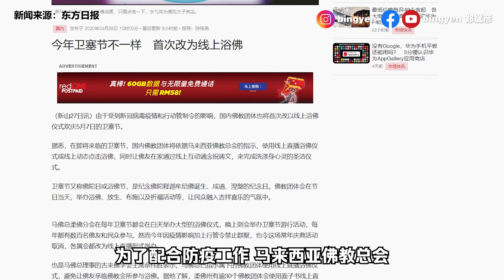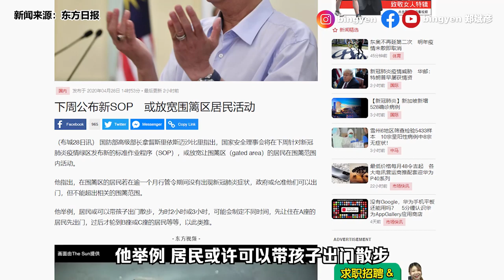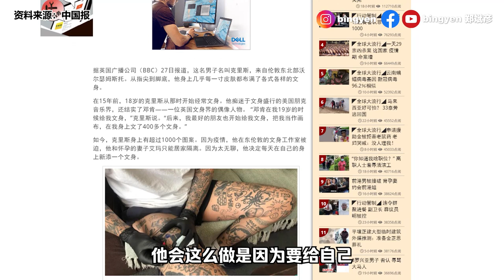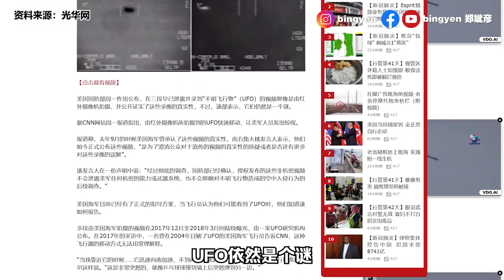【新闻最郑点】4月28日– 卫塞节首次改为线上浴佛 | 美军正式承认UFO视频是真的！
美国正式承认UFO视频！你相信外星人的存在吗？

1）75人出院
2）卫塞节首次改为线上浴佛
3）下周政府可能放宽居民活动

1）居家难熬 英男每日文身打卡
2）迟来的婚礼 40对新人通过考验
3）美军正式承认UFO视频是真的！